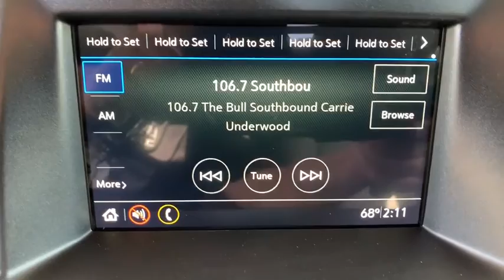2019 Chevrolet Colorado Denver, Lakewood, Wheat Ridge, Englewood, Littleton, CO CN1160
Blue Metallic New 2019 Chevrolet Colorado available in Denver, Colorado at Medved Chevrolet Cadillac. Servicing the Lakewood, Wheat Ridge, Englewood, Littleton, CO area.
2019 Chevrolet Colorado Work Truck - Stock#: CN1160 - VIN#: 1GCHTBEA7K1360953

11001 West I-70 Frontage Road N

2019brChevroletbrColoradobrWork TruckbrbrCall us and ask for a FREE personal video of this car to be sent to your email or phone. All prices include $699 Dealer Handling Fee.brbrFactory MSRP: $31,080brbrDealer Discount of $1,554 off MSRPbrbr2.5L I4 DI DOHC VVT 4WD 4WD.brbrbrExit Kipling, Exit Ward, but Exit the GIANT Medved Autoplex. Everyone said, Go to Medved! Price includes applicable rebates and dealer and handling fees of $699, excluded tax, title and licensing: $1,000 - General Motors Consumer Cash Program. Exp. 09/03/2019, $750 - Chevrolet Bonus Cash Program. Exp. 09/03/2019, $500 - GM Select Tier Down Payment Assistance Program. Exp. 09/03/2019, $1,500 - GM Lease Loyalty Towards Purchase Private Offer. Exp. 09/03/2019